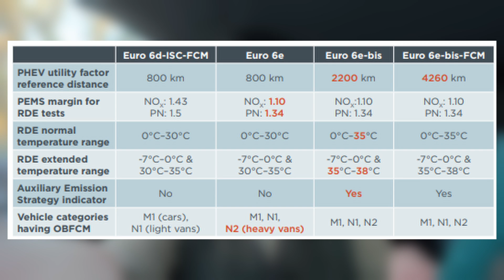EURO 6 emissions are going to tighten massively for PHEVS as it changes to Euro 6e-bis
EURO 6 emissions are going to tighten massively for PHEVS as it changes to
Euro 6e-bis
1st Jan 2025  Euro 6e-bis New model
31st December 2025 all models
1st January 2027  Euro 6e-bis-FCM
New emissions law changes